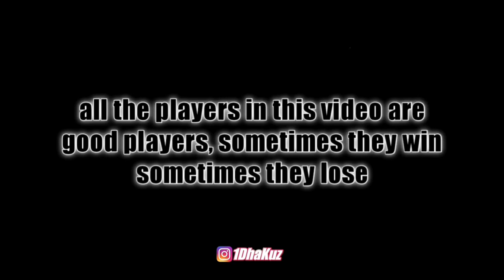Avatars And Tank Packages For Beginners | GUNBOUNDM